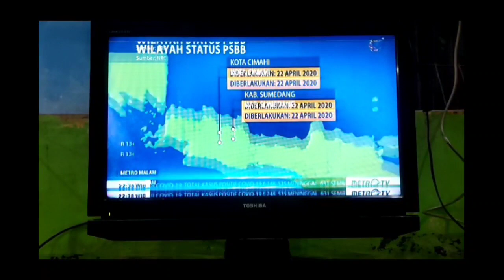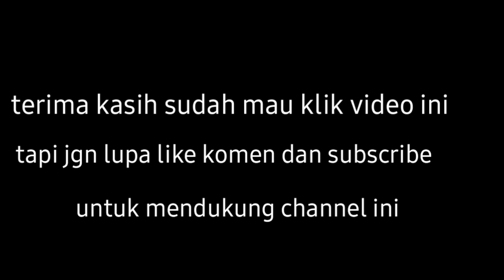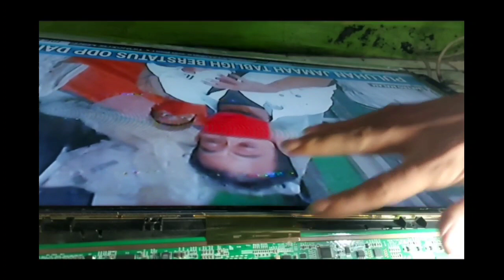TV LCD TOSHIBA 32" cacat gambar dobel bergetar garis/gambar berubah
cara potong lcd toshiba

Setelah saya coba tv nya seperti diatas lanjut saya bongar setelah saya cek di komponen yg saya curigai namun tidak mebuahkan haisil alias nihil, setelah saya cut jalur yg saya tau salah satu jalur CKV, dan CKVB, ahir nya tv bisa normal lagi

Mohon maaf jika ada perkataan saya yg salah di video ini, itu mgkin kebodohan saya, dan saya mohon mohon maaf dan ingatkan saya jika ada yg kurang jelas karena saya masih sangat pemula, tetima kasih
segala resiko tanggung sendiri🙏